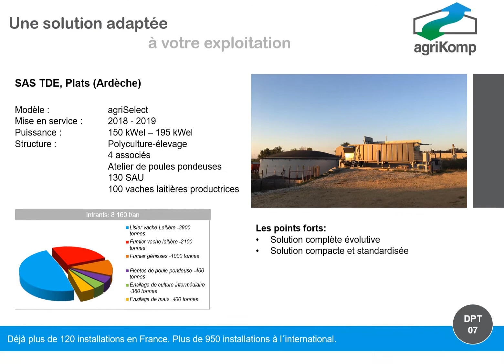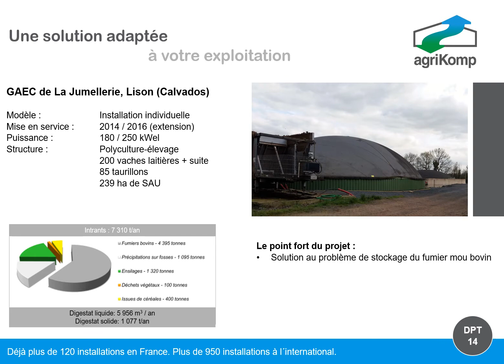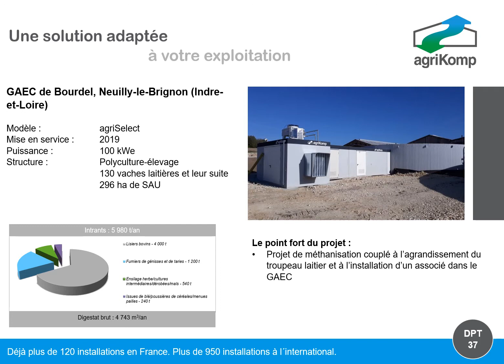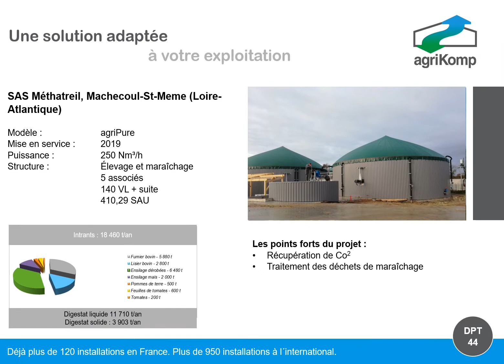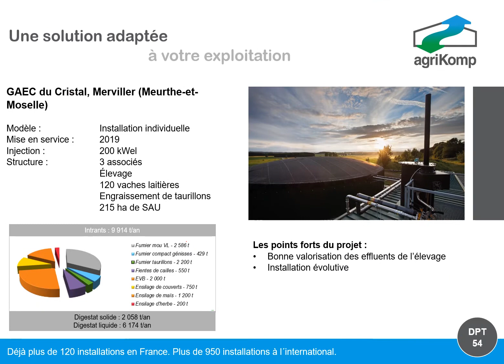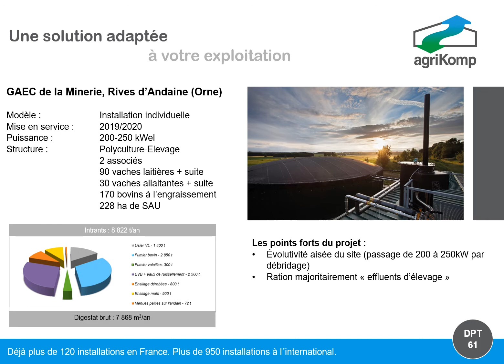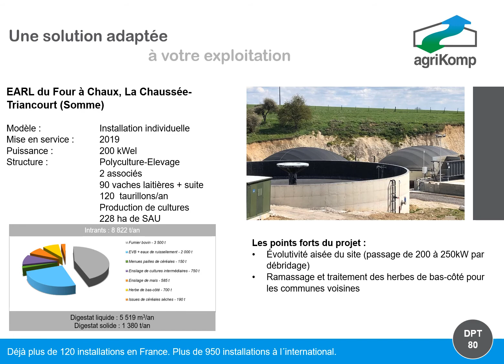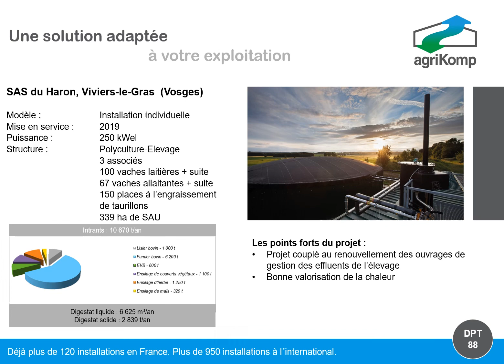agriKomp France - Plus de 120 installations de méthanisation en service en France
agriKomp France, spécialiste de la méthanisation, a mis en service plus de 120 installations de méthanisation en cogénération ou injection biométhane.

Vous avez un projet ? N'hésitez pas à nous contacter !